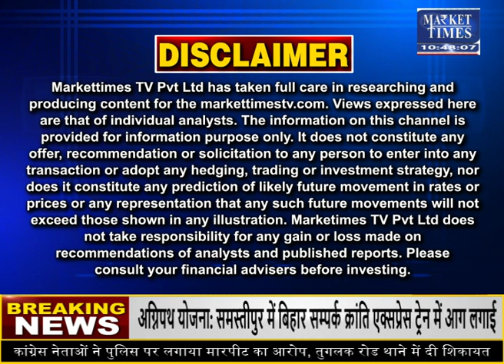मानसून के बाद खाद्य तेल के दाम कम